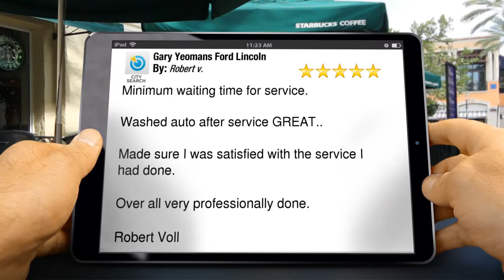Gary Yeomans Ford Lincoln Daytona Beach Impressive 5 Star Review by Robert v...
5 Star Rating

         Minimum waiting time for service.

&#13; Washed auto after service GREAT..

&#13; Made sure I was satisfied with the service I had done.

&#13; Over all very professionally done.

&#13; &#13; &#13; Robert Voll

        Gary Yeomans Ford Lincoln
        1420 North Tomoka Farms Road
        Daytona Beach Fl
        32124